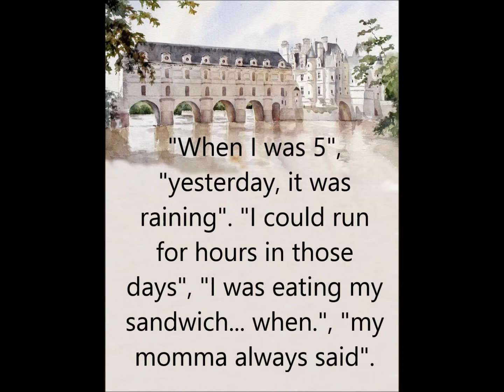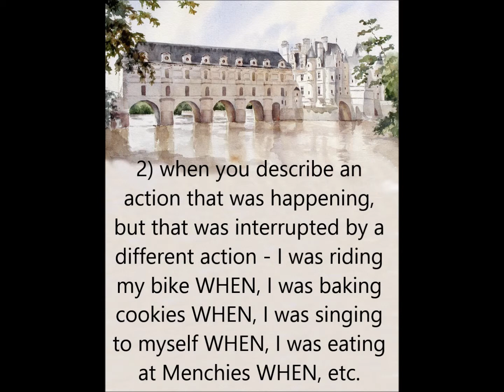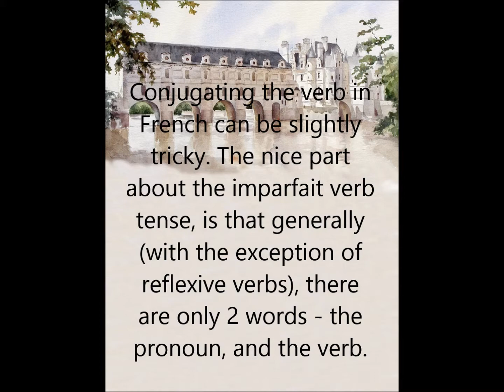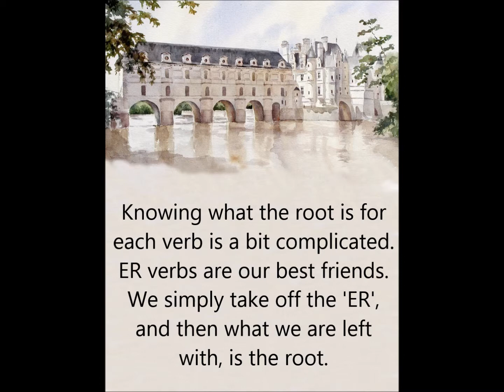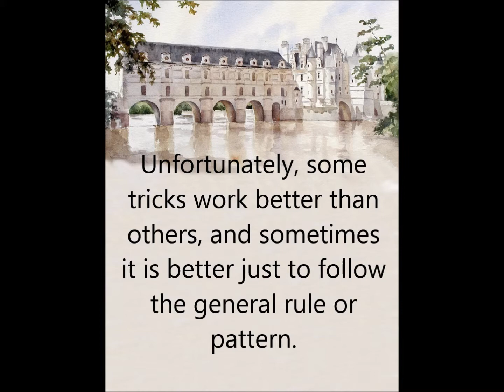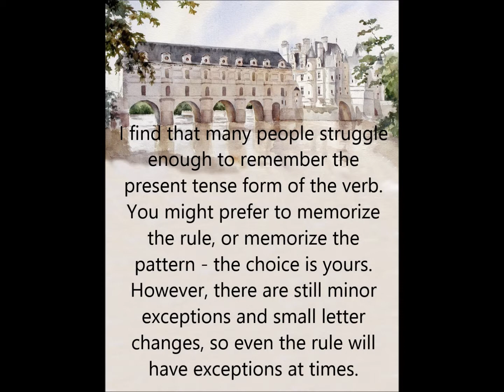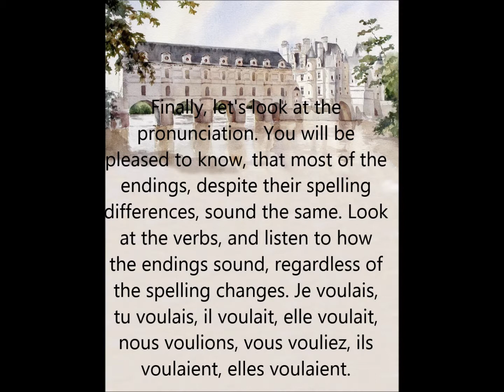French Imparfait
This is a brief tutorial on how to use the French Imparfait.